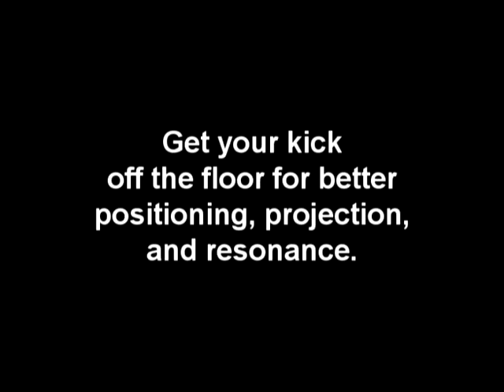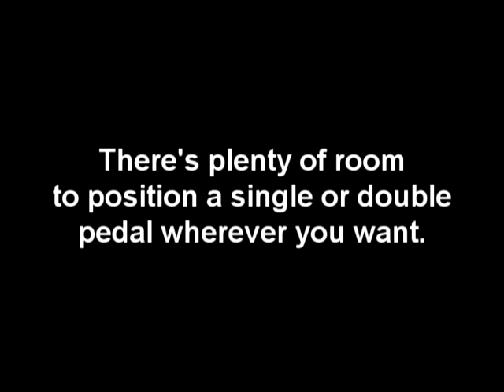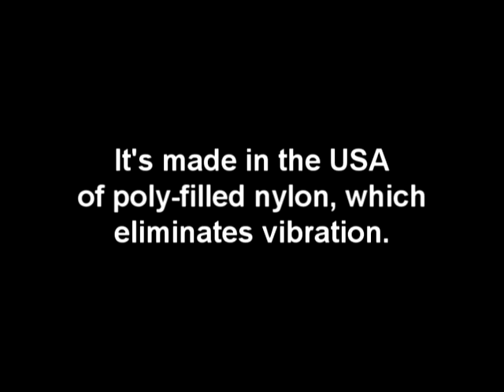Arti Dixson Bass Drum Lift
for the lowest prices on all things percussive!  "Talk to a drummer, not a customer service rep."